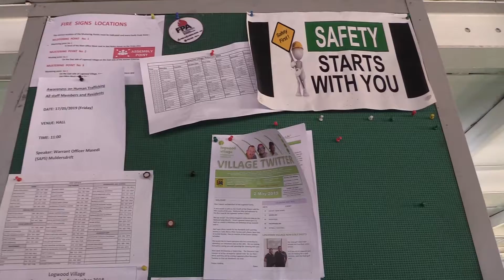Logwood Village complete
Logwood Village in Muldersdrift, Johannesburg provides a home to just over 100 intellectually disabled adults. The centre also provides jobs for the residents, and for numerous women from surrounding informal settlements.

Closure of one of their main sources of income, however, is placing all this at risk.